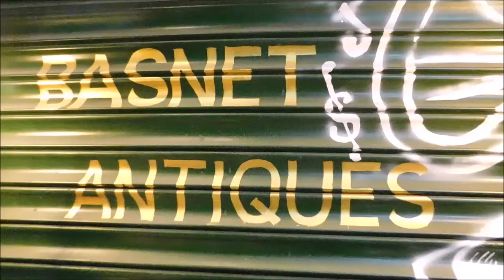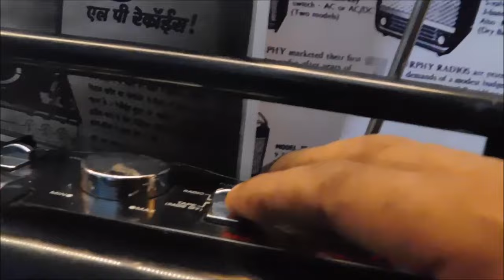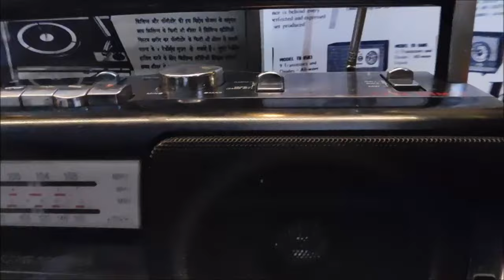SONY cfm - S1 mk2 cassette player for SOLD 1800 | 7017955609 | vintage items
basnet antiques

sony cfm - S1 mk2 cassette player

vintage items

vintage tape recorder

antique collection

antique items